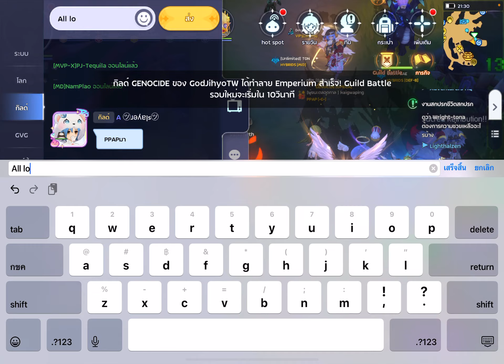SB Woe 16-11-2023